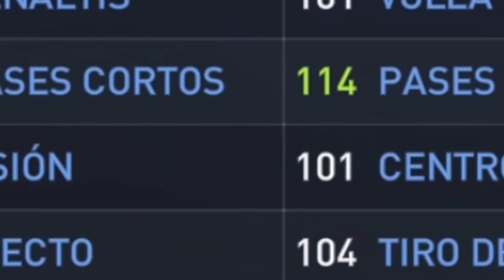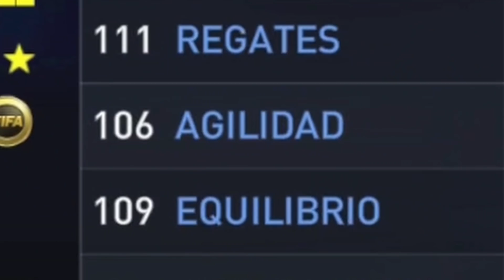REVIEW MESSI TOTY *Su Tiro Colocado y Regate son Brutales*🔥 FIFA 22 Mobile | Review #4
► ¡Sígueme!